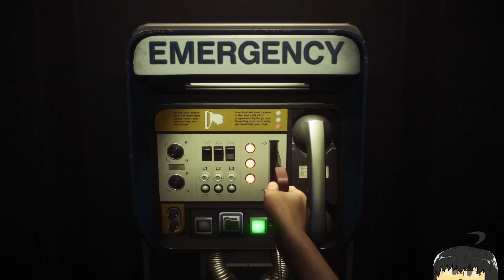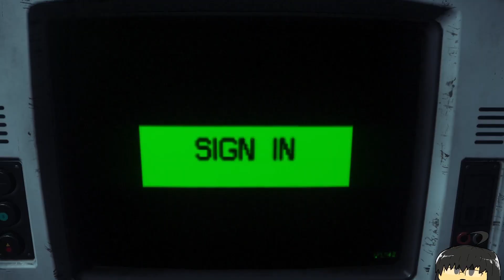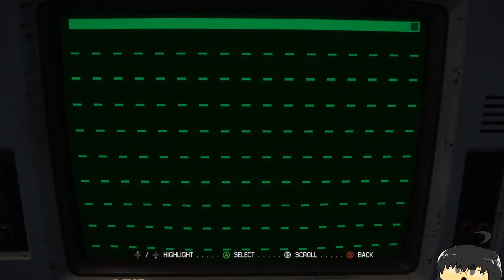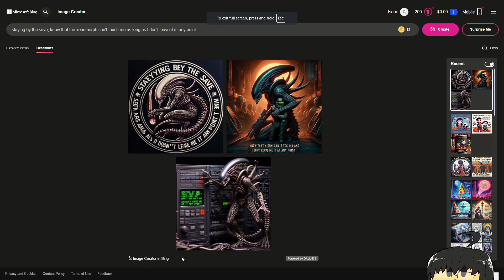Alien: Isolation | 03 --- The Opposite of Hurry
hey, this time I did pretty well